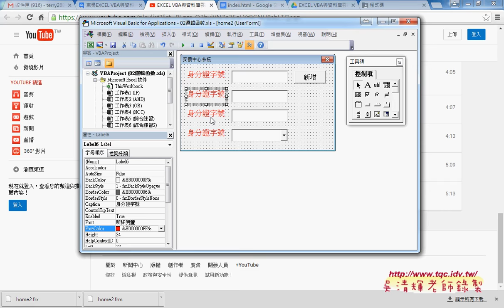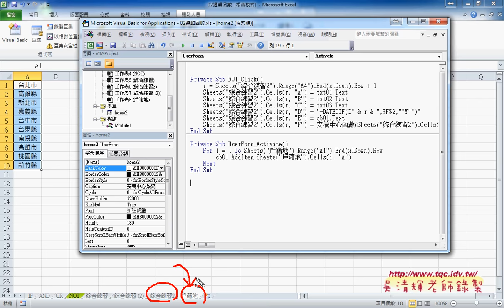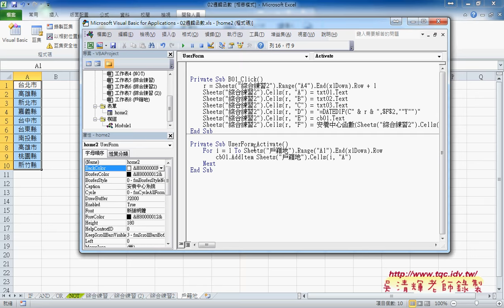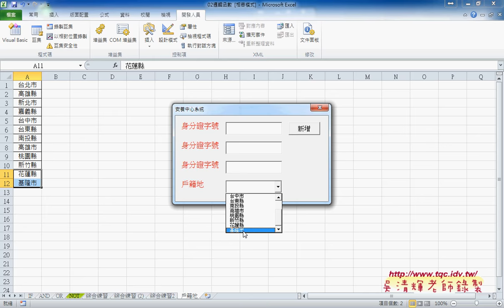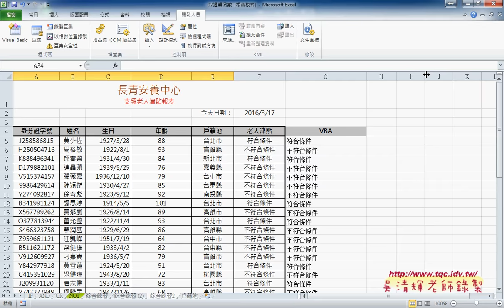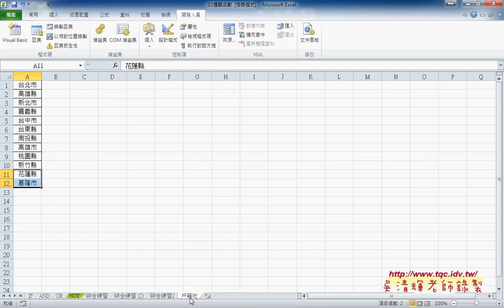06 如何產生可以自動更新的下拉清單